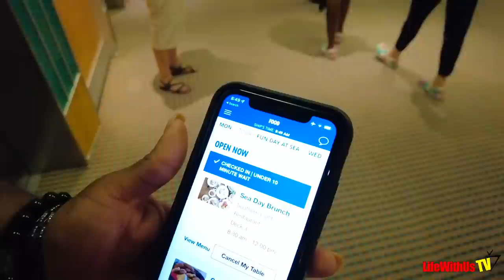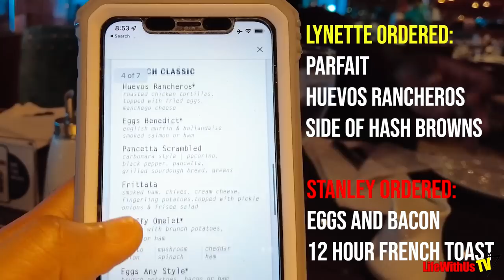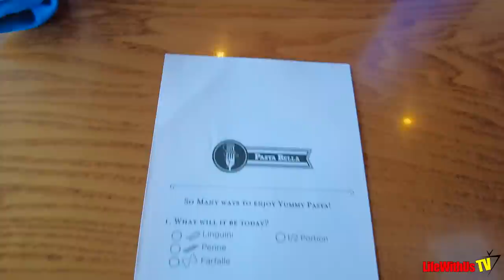Carnival Magic 2022: Day 2 Fun Day At Sea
⚓⚓Need My Travel Agent Services? Lynette is a Top 25 Carnival Agent 7 months and counting!

Carnival Magic | Norfolk VA | May 30, 2022

Stanleys Shades
Lynette's Hair
Lynette’s Dress
Our Matching Shirts Use Code: LYNETTE
Travel Cup